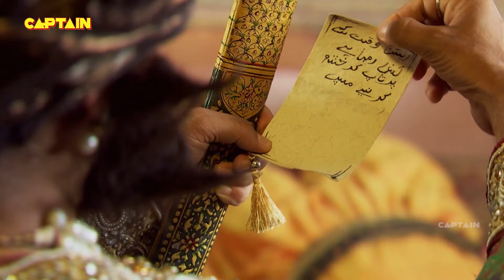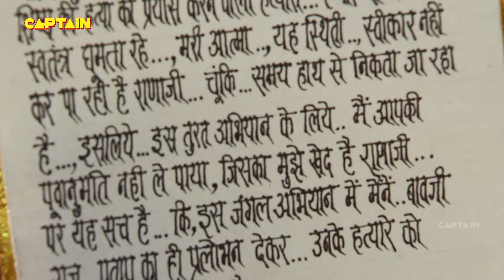विशेष अध्याय - आचार्य राघवेंद्र ने प्रताप का लालच देकर उनके हत्यारे को पकड़ने की बनाई योजना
विशेष अध्याय - आचार्य राघवेंद्र ने प्रताप का लालच देकर उनके हत्यारे को पकड़ने की बनाई योजना | | महाराणा प्रताप

Faisal Khan
Jannat Zubair
Aashka Goradia
Roshni Walia
Sharad Malhotra
Rajshree Thakur
Pradeep Kabra
Rachana Parulkar
Sharhaan Singh